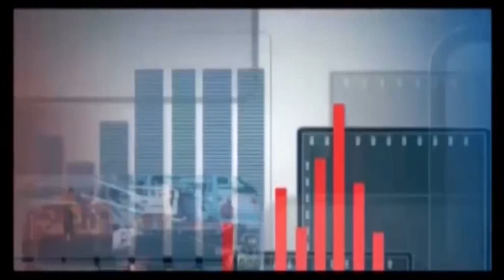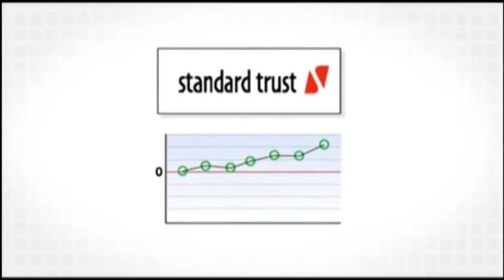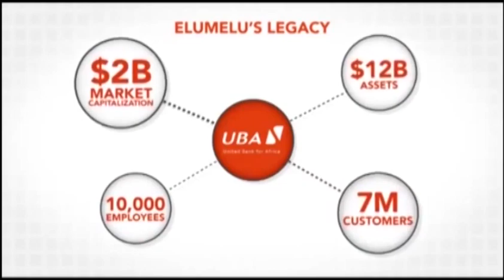Africapitalism: The Tony Elumelu Series pt2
A former banker witha vision to change 10 million lives in Africa within the next 10 years.